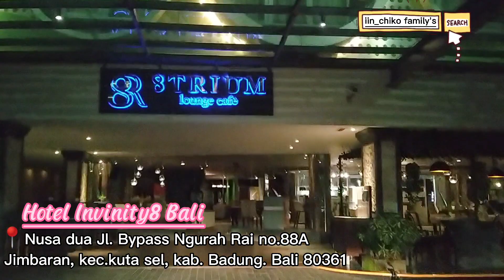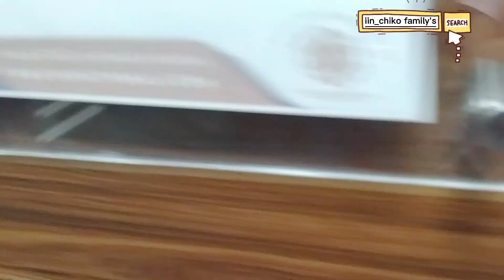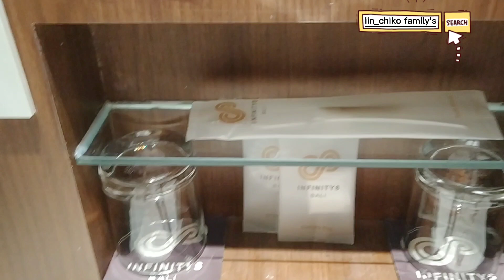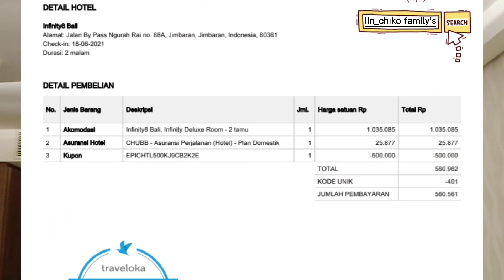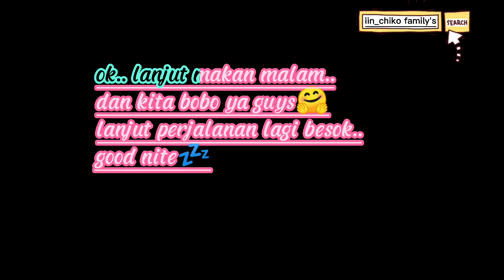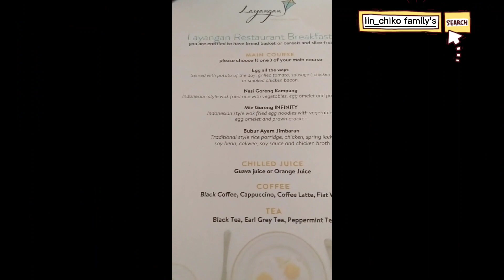REVIEW HOTEL DI BALI || INFINITY8 BALI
Assalamualaikum Wr.Wb

Hallooo gayyssss...
gimna nih kabarnya??
semoga semua nya dalam keadaaan sehat walafiat ya..amin...

Kita akan review hotel yang ada di Bali nih guys...
Invinity8 Bali yg beralamat di Nusa dua, jl Jimbaran..
mau tau selengkapnya jangan kmna2 ya.. tetep stay tune 🤗

Happy watching 🤗

Atau bisa DM my Instagram ya 🤗

luxury travel
hotels in bali
Hotel Invinity8 Bali
Invinity8 Bali
Review hotel Bali
Explore Bali
traveloka
booking di traveloka
hotel di traveloka
harga hotel
Infinity8bali
Infinity8jimbaran
Hotel Bali
Review hotel Invinity8 Bali